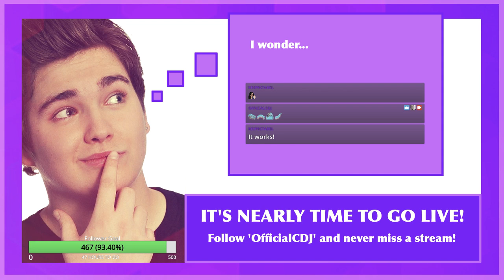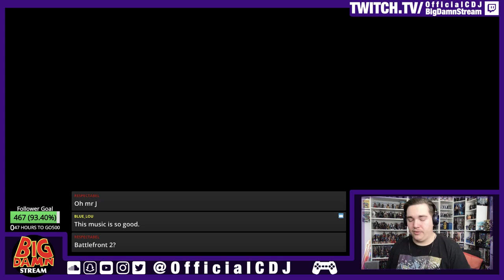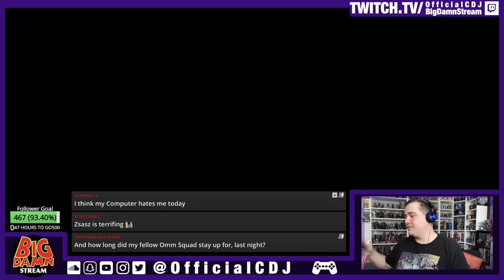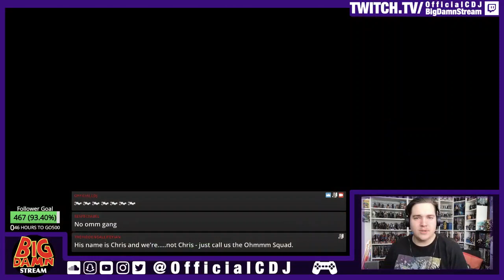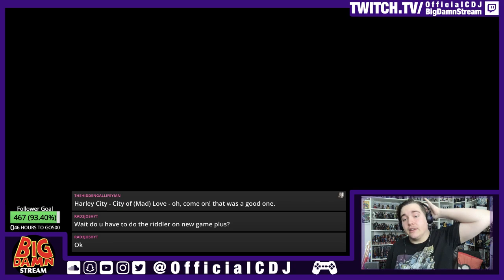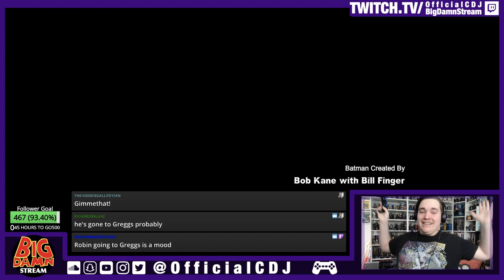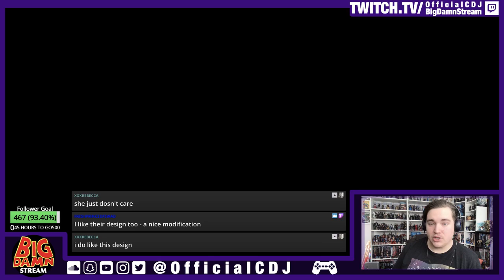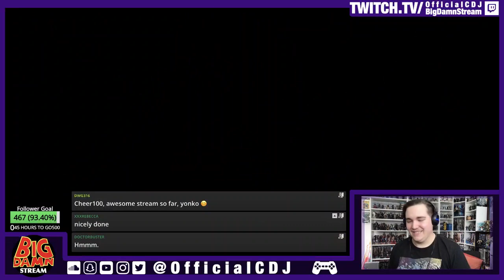Batman: Arkham City [Remaster] (PS4) | Part 7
We complete 'Harley Quinn's Revenge' in less than two hours and then jump into some Nightwing challenge maps to round up our journey through Arkham City.